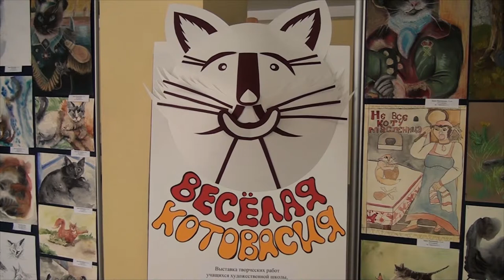Десна-ТВ: «Котовасия»: мяукающая выставка юных художников в Десногорске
1 марта в России отмечали день кошек. Не оставили без внимания этот праздник и воспитанники детской художественной школы Десногорска. Свою любовь к усатым-полосатым и не только, они выразили в своих работах. Подробности в сюжете.